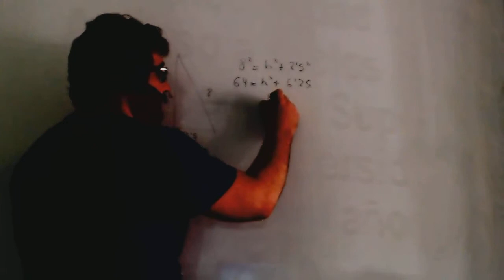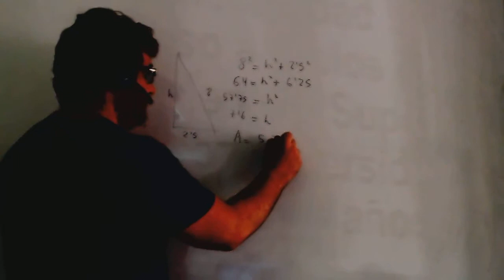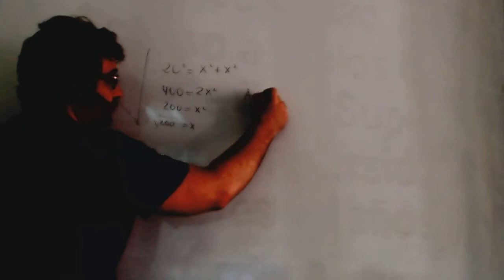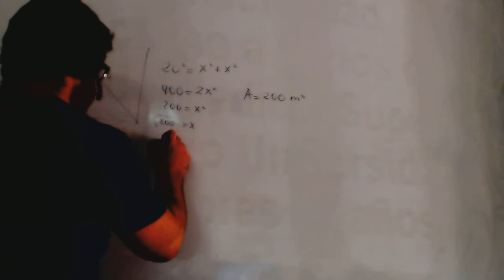Area triangulo isosceles Matematicas 3º ESO Academia Usero Estepona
Area triangulo isosceles Matematicas 3º ESO